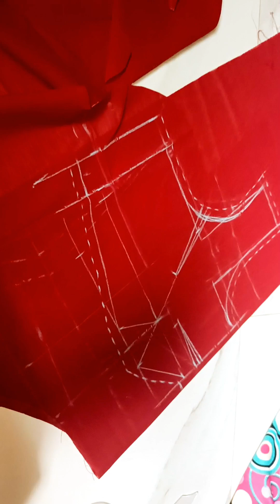drafting of waist band blouse within 2 mins,front side of blouse for beginners perfect cup shape